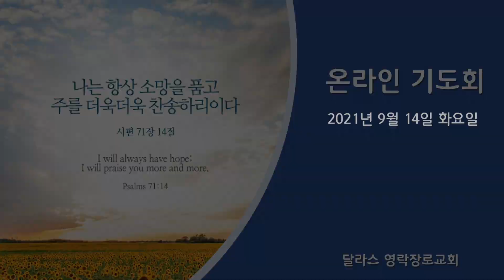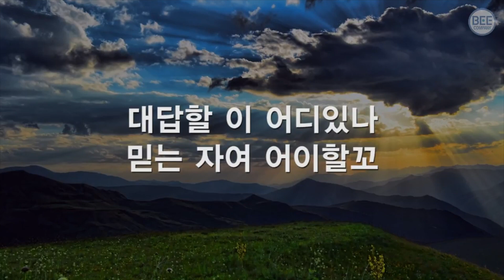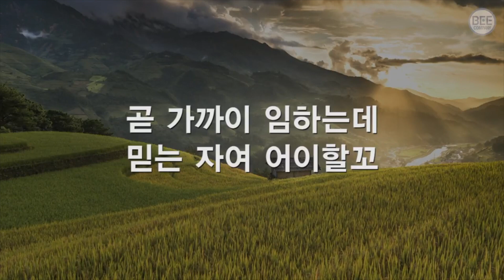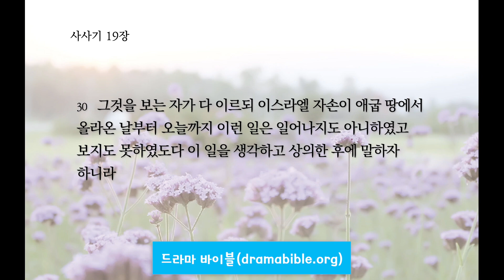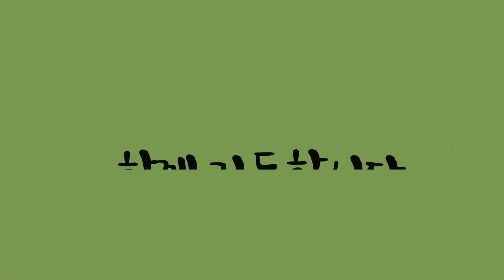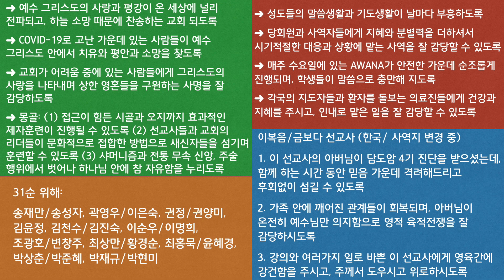[달라스 영락장로교회] 온라인 기도회(2021년 9월 14일 화요일, 사사기 19:16-30)